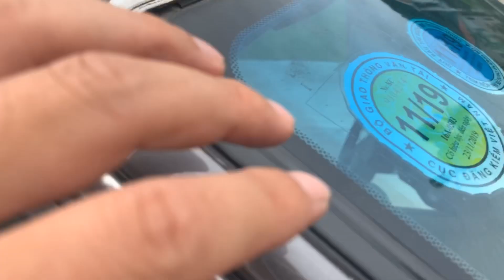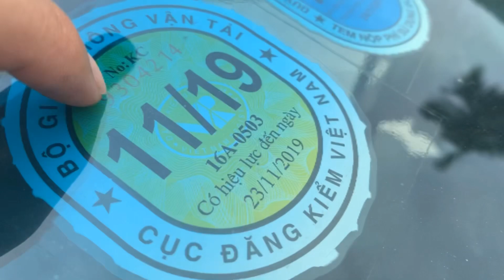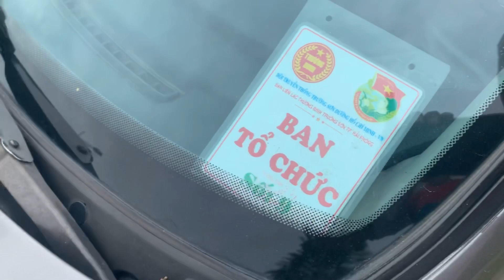🛑honda acor biển xanh giá 80tr. Lh 0888907666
💥cảm ơn quý khách đã theo dõi clip và đồng hành cùng chúng tôi.